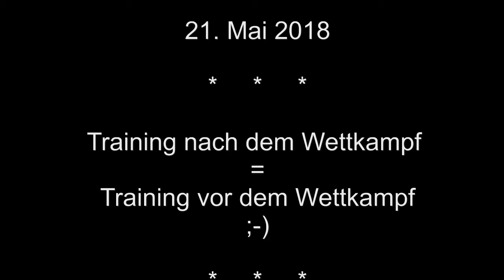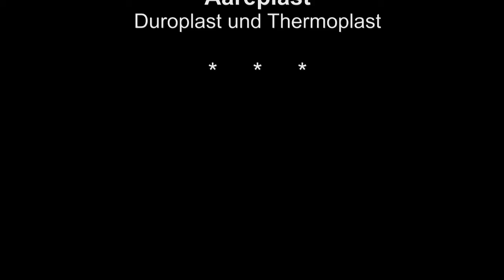Training Cran Gévrier 2018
21. Mai 2018
Training nach dem Wettkampf = Training vor dem Wettkampf ;-)